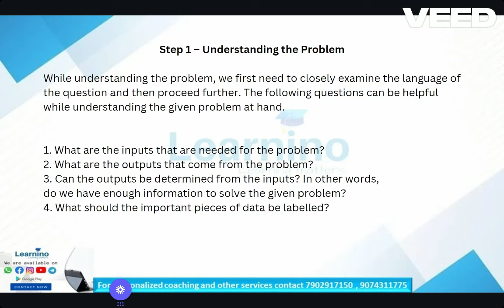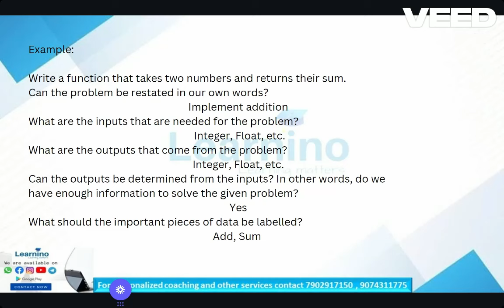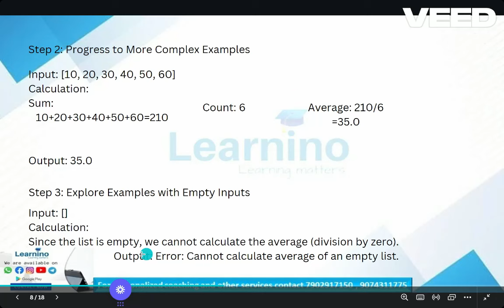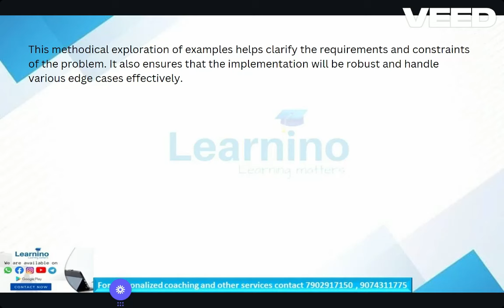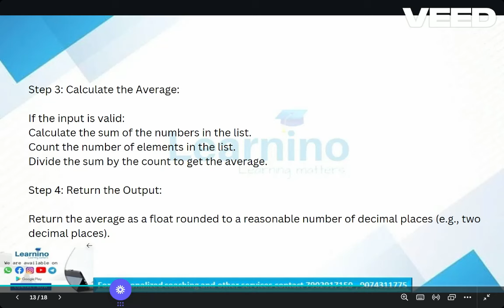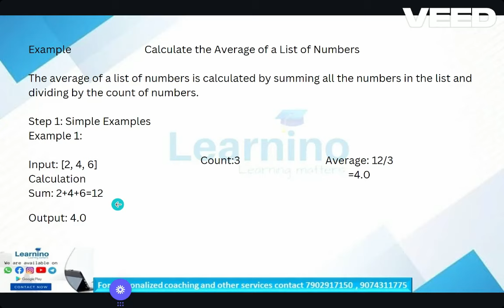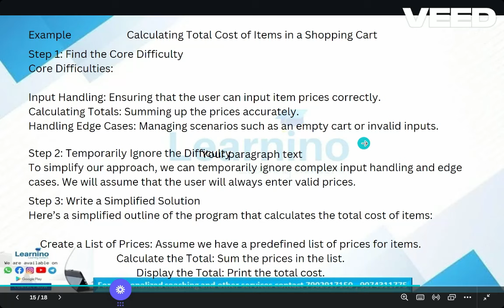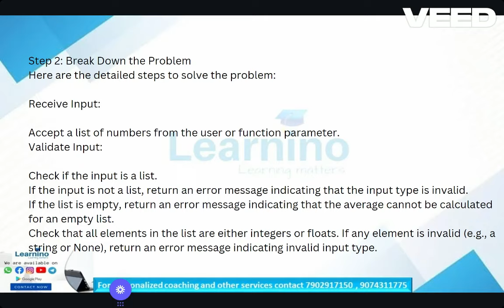KTU BTECH 2024 First Semester - Algorithmic Thinking with Python - PROBLEM SOLVING PROCESS